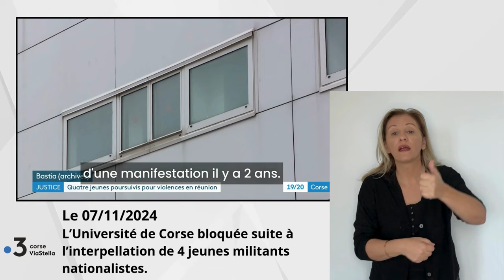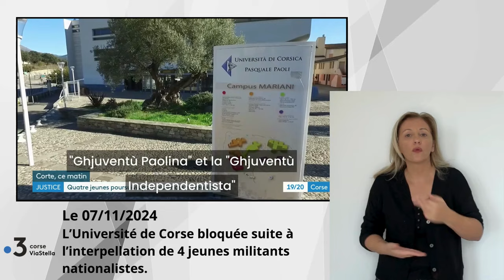08.11.2024 Interpellation de 4 jeunes Corses, l'Université bloquée.